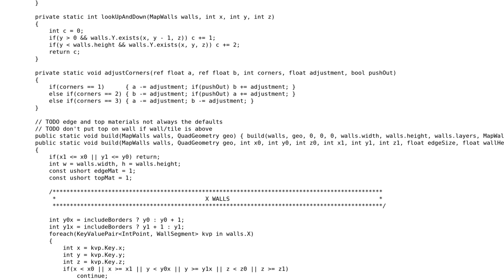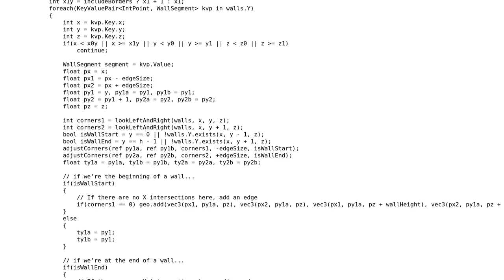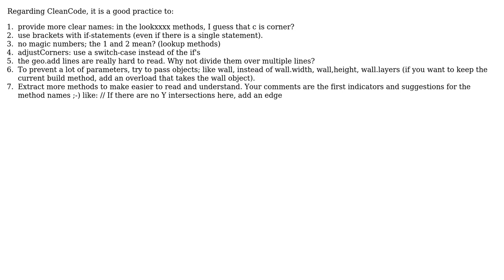Generating Sims-style walls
With thanks & praise to God, and with thanks to the many people who have made this project possible! | Content (except music & images) licensed under CC BY-SA | Music | Images & others | With thanks to user Robert Fraser user Bob Lokerse user 200_success and the Stack Exchange Network Trademarks are property of their respective owners. You are responsible for your own actions.